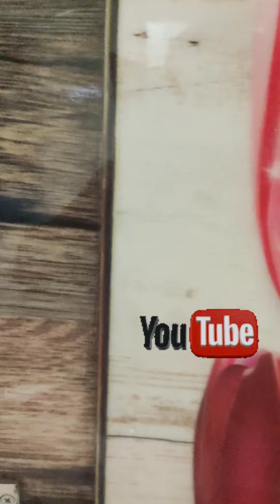ID:146,Tamil NewYear Offer Price Is Revised,House For Sale,Just 80 Lakhs In Icf Colony Ambattur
Location: Ambattur Ayapakkam Icf Colony

Land Mark:Ayapakkam Icf Colony Indian Bank

Facing: North Facing House

Land Size: 16 x 40 (640 Sqft)

Total Area 640 Sqft, Built-up Area Around 1400 Sqft

Skylight In High Roof

Ground & First Floor,And Open Terrace

3 BHK Room , 3Bathroom

Furniture : Semi Furniture

Modular : Kitchen Done

Single Phases E. B Ground & First Floor

Good Bore Well Water, U Can Use For R. O. purpose

Interior  Colour Paint Design Work

Old Price - Rs 85 ,New Price Rs 80 Lakhs Slightly Negotiate.

Very Close To Daily Essential Like Super Market, Hotel, Vegetables Shop.

Bus And Train, Big Public Park, Temple, Hospital.

Clear Title,Ready To Occupy

Further Details:

Marketing & Promoted By

PBM Construction & Real Estate